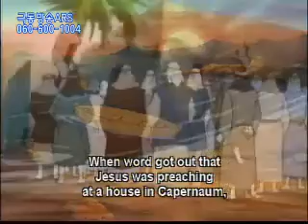BIBLE ANIMATION 한국어더빙 예수님의 기적 3회 The Miracles of Jesus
Holy scriptures make young people wise to salvation through faith in Christ Jesus. [2 Timothy 3:15]
성경은 아이들을 지혜롭게 하며 예수님을 통한 구원에 이르는 길을 알려줍니다. [디모데후서 3장 15절]

[Beautiful and Classic Story for Children and Adults：아이들과 어른들을 위한 아름다운 이야기들]